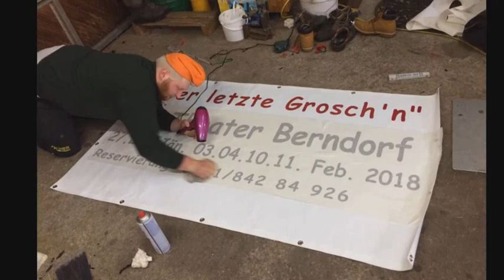Landjugend Berndorf Theatervideo 2021